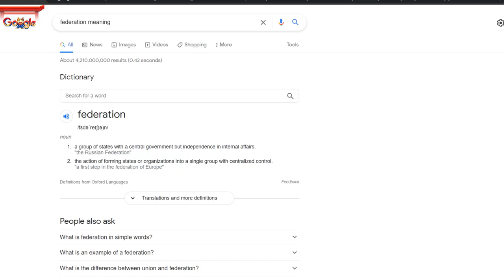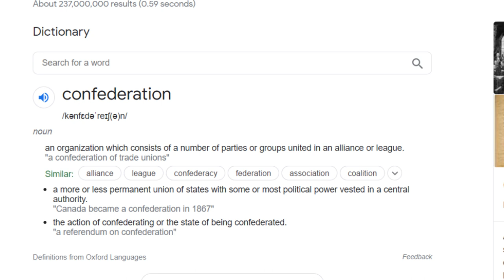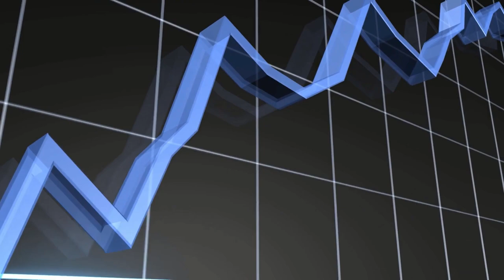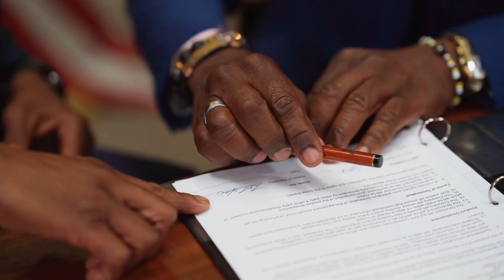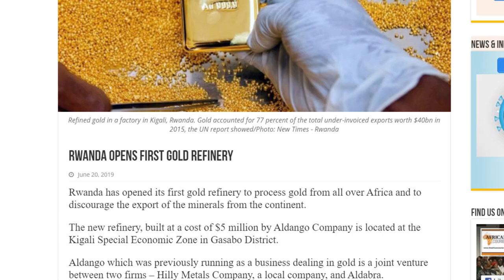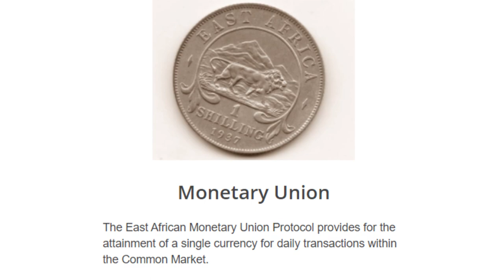What Is The East African Federation? A Future Superpower?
What Is The East African Federation? A Future Superpower? The East African Federation: United States of Africa - Phase 1?

The formation of a few east African countries into one has been discussed since the 1960s. The already formed East African Community would be the predecessor to the East African Federation and these six countries would be united into one. One Government, one currency and one language. Will it work?

00:00 Introduction
00:33 EAF Vs EAC Explained
01:31 Age, GDP, City and Population Statistics of the EAF
02:58 Central African Powerhouse Could Join
04:18 Intra African Trade Increase
05:34 Outro - What Do You Think?